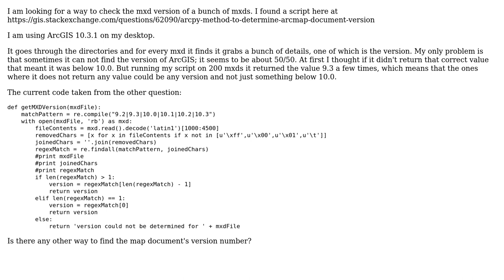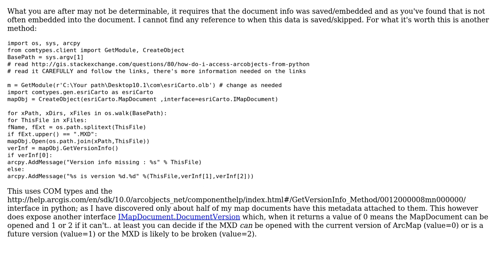GIS: Checking .mxd version using ArcPy?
With thanks & praise to God, and with thanks to the many people who have made this project possible! | Content (except music & images) licensed under CC BY-SA | Music | Images & others | With thanks to user Sharm user PolyGeo user Michael Stimson and the Stack Exchange Network Trademarks are property of their respective owners. You are responsible for your own actions.